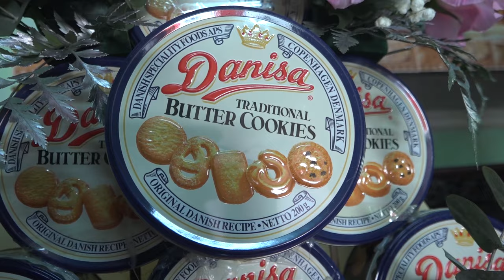Lễ hỏi cưới Văn Nam & Thu Hằng